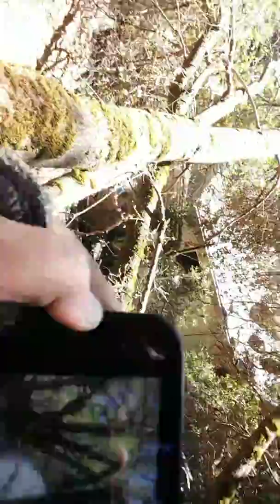It's been so long science I vloged